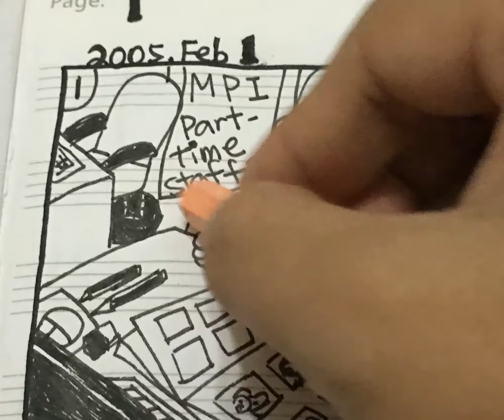CaCa3: Tell You Jokes! Macao -Hollywood -United States Multi-Award Winning Animation 澳門-荷里活-美國獲獎動畫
Our Website 我們的網站: caca-angelssky.com We are Angels Sky Stories: Macao - United States - Hollywood - California - Los Angeles - Malaysia - England - International Funny Animation and Film by Angela Lao 我們是安琪軒: 澳門 - 美國 - 荷里活 - 大馬 - 英國 - 國際動畫及影片 - 劉安琪 Macau
Multi-Award Winning Animation 獲獎無數動畫

Director: Angela Lao 導演: 劉安琪

This is CatCat and Angel’s story... It’s dedicated to a decade memories of CaCa...
Let’s color CACA Arts!

Season 4: My Street Cats and Let It Go, 2017 Marquee On Main Official Selection
Season 1: 2017 Hsin-Yi Children's Animation Awards Official Selection
Season 1, 2 and 3: 2017 Los Angeles Asian Pacific Film Festival Official Selection
Season 1 Theme Song CaCa: Happy Moods! won the 2016 Hollywood Songwriting Contest (Nominee)
Season 2 Theme Song CaCa: Yes or No? won the 2016 Global Music Awards Bronze Prize,
Season 3 Theme Song CaCa: Happy Halloween won the 2016 Hollywood Songwriting Contest (Nominee)
2.5 Seasons: 2016 The Hollywood Boulevard Film Festival Best Web episodes
2016 The Hollywood Boulevard Film Festival Official Selection
Season 1: 2016 Hollywood International Moving Pictures Film Festival Winner
2016 Hollywood International Moving Pictures Film Festival Official Selection
2.5 Seasons: 2016 Accolade Global Film Competition Official Selection